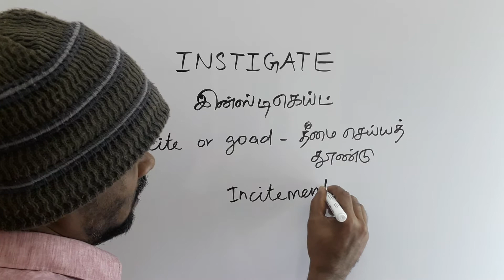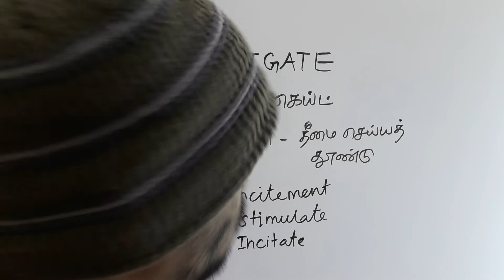INSTIGATE tamil meaning / சசிகுமார்